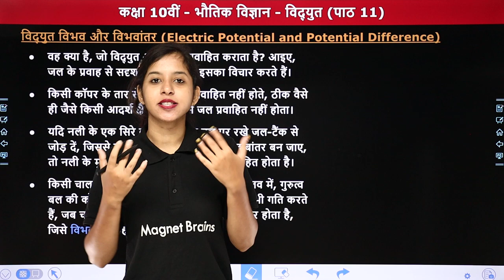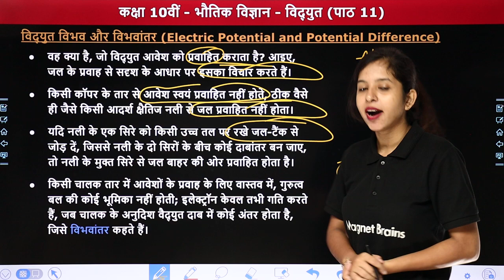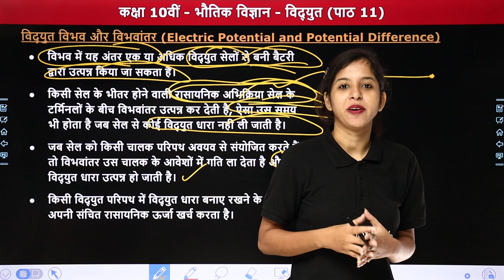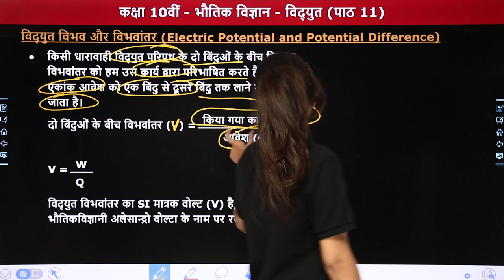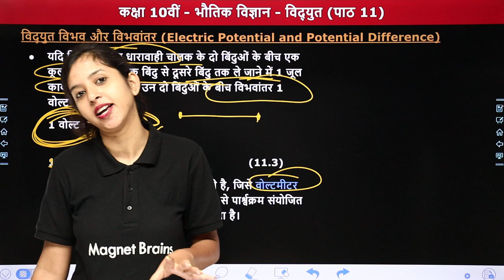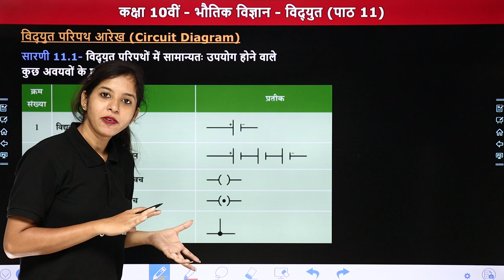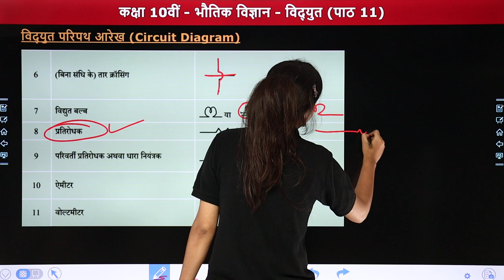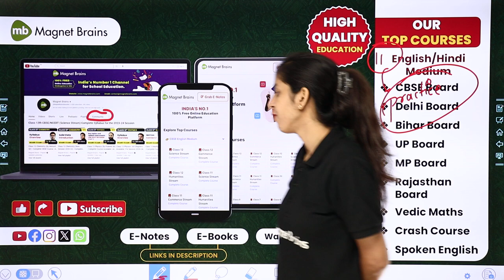विद्युत विभव और विभवांतर (Electricity) - विद्युत | Class 10 Science Chapter 11 | NCERT 2024-25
✔️ Class: 10th
✔️ Subject: विज्ञान : भौतिक विज्ञान (Science : Physics)
✔️ Chapter Name: विद्युत (Electricity) - Chapter 11
✔️ Topic Name: विद्युत विभव और विभवांतर, विद्युत परिपथ आरेख
✔️ Topics Covered In This Video (By Anamika ma'am): इस वीडियो में अनामिका मैम कक्षा 10वीं " भौतिक विज्ञान" के अध्याय "विद्युत" का टॉपिक "विद्युत विभव और विभवांतर, विद्युत परिपथ आरेख" पढ़ायेंगी । यह वीडियो विद्यार्थियों को इस अध्याय के टॉपिक को समझने में बेहतर मदद करेगा एवं  विद्यार्थियों को उनके विषय में बेहतर परिणाम प्राप्त करने में मदद करेगा।
00:00 Introduction: विद्युत (Electricity)
02:07 विद्युत विभव और विभवांतर (Electric Potential and Potential Difference
22:24 सारणी 11.1- विद्युत परिपथों में सामान्यतः उपयोग होने वाले कुछ अवयवों के प्रतीक
27:15 Website Overview

विद्युत विभव क्या है?
विभवांतर क्या है?
विद्युत परिपथ आरेख
विद्युत विभव और विभवांतर
electric potential and potential difference class 10
science class 10 chapter 11 in hindi
physics class 10 electricity